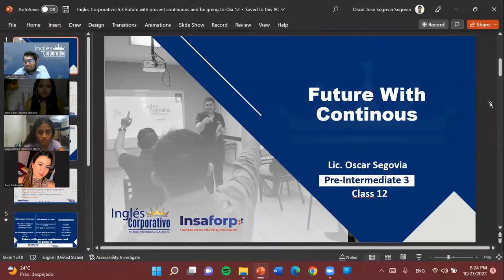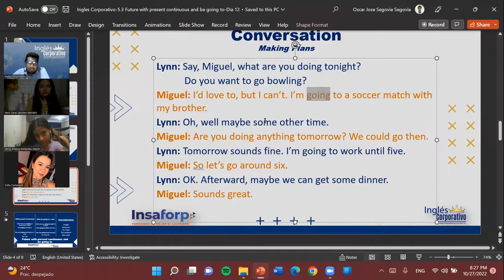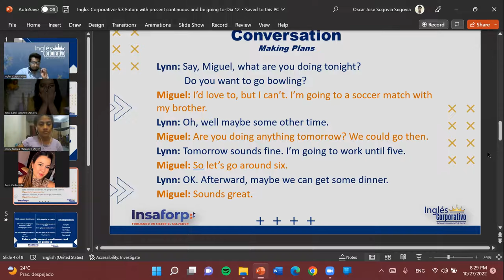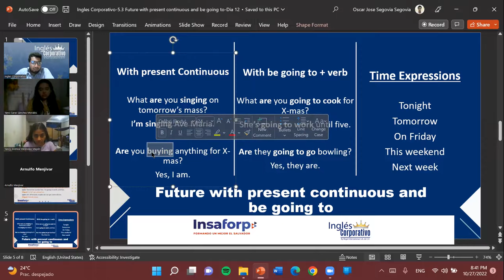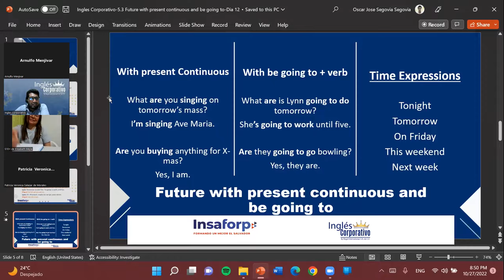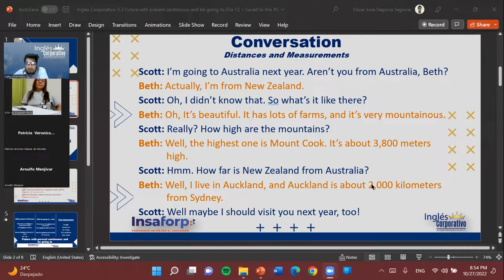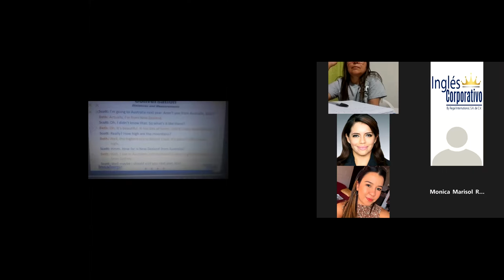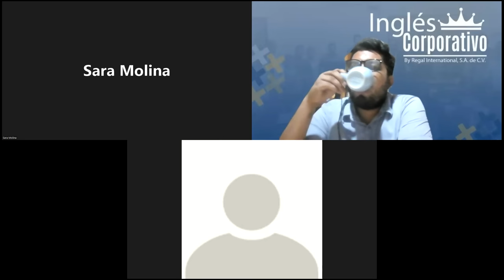Inglés Corporativo-10-27-22-Present continous for future